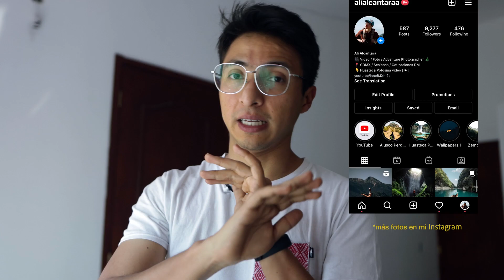1 AÑO con la Canon 90D ¿La recomiendo?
BUSCAS MEJORAR TUS VIDEOS O FOTOS? Encuentra más información para contratar una asesoría privada conmigo en este
Hablemos sobre tus redes, videos, creación de contenido, correción de color, fotografías, consejos, equipo fotográfico y más.

La Música de mis videos la saco de Artlist, acá te regalo 2 Meses GRATIS en tu suscripción